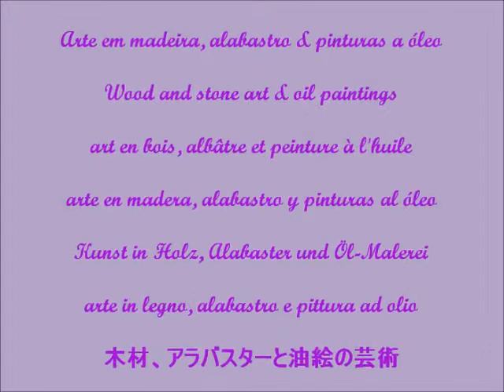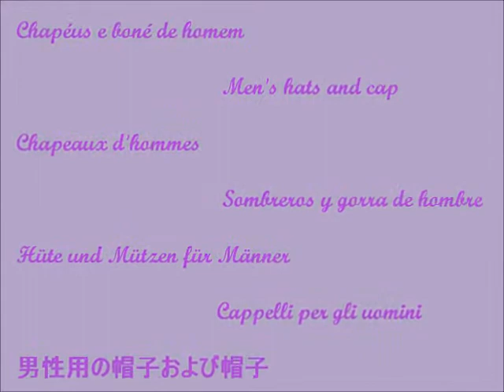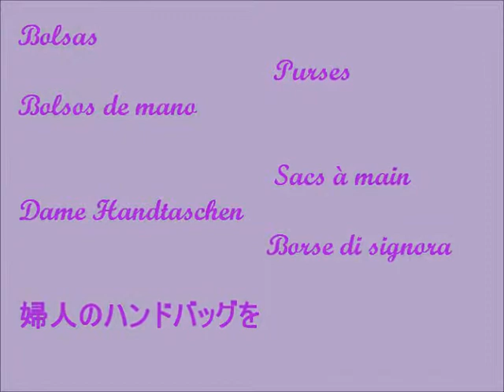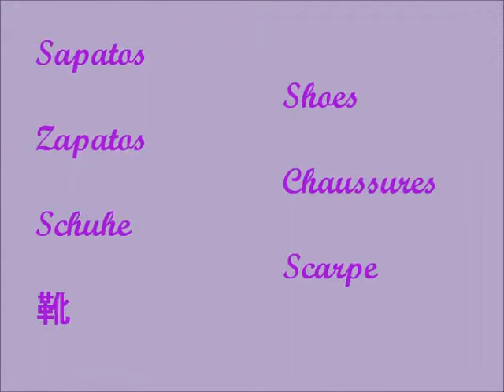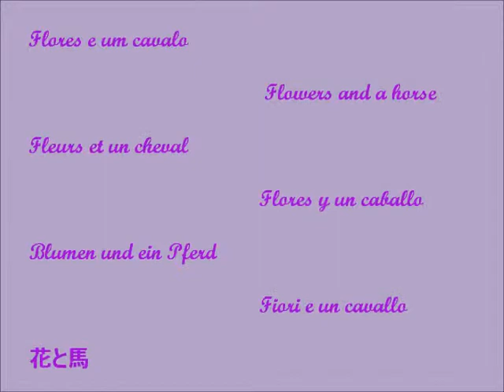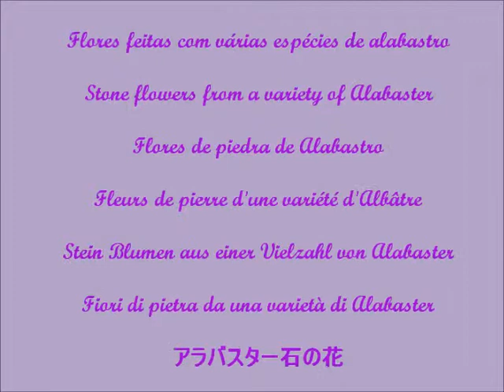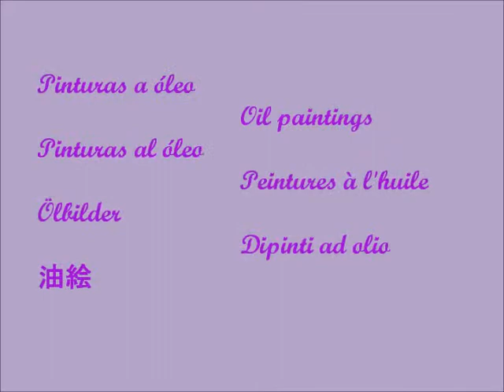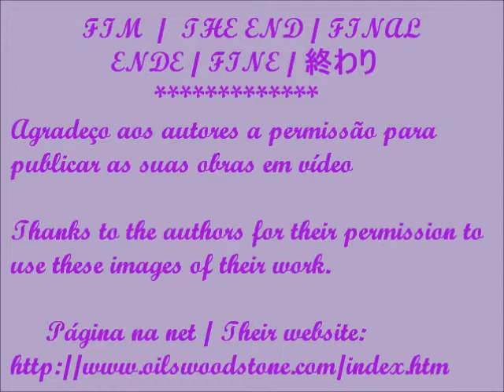ARTE EM MADEIRA E ALABASTRO / WOOD & STONE ART